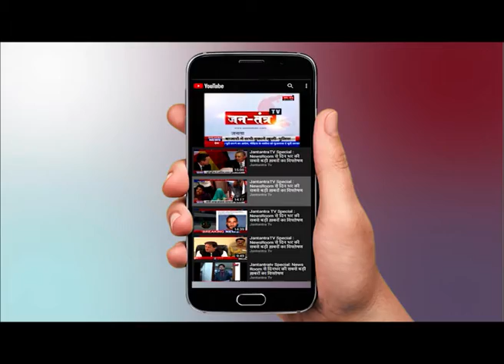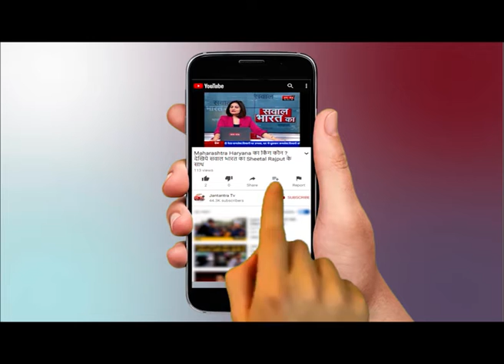Rajasthan के बाद अब मध्यप्रदेश में टिड्डियों का हमला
WATCH Rajasthan के बाद अब मध्यप्रदेश में टिड्डियों का हमला ON JANTANTRA TV